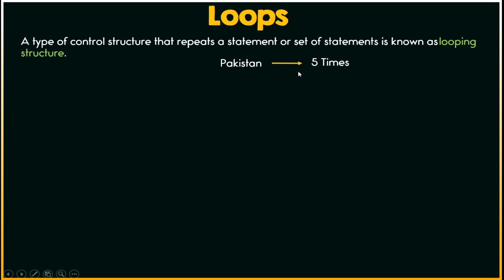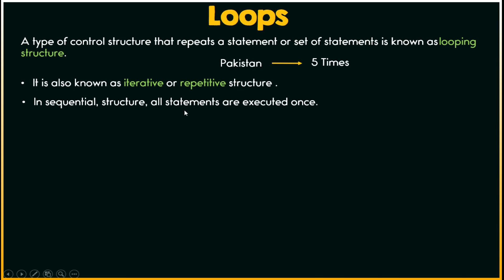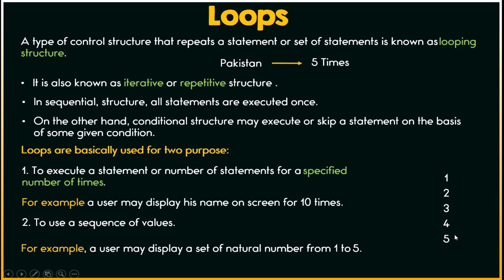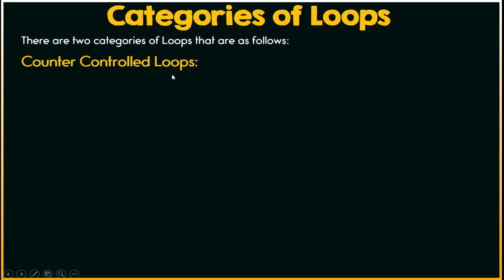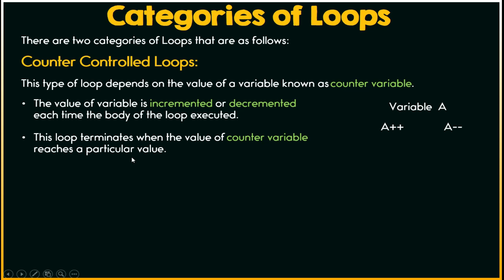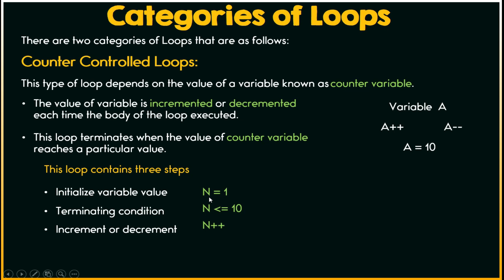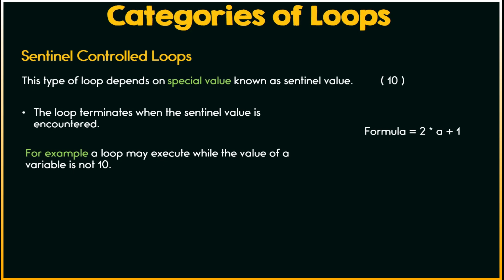Counter Controlled & Sentinel Controlled Loops Types Urdu/Hindi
in this video, we will discuss two main categories of loops counter controlled loops and sentinel controlled loops in detail.

02:56 Counter Controlled Loops:
This kind of loop is dependent on the value of a counter variable. Every time the loop's body is executed, the variable's value is either increased or decreased. When the counter variable's value reaches a specific value, the loop ends.

05:06 Sentinel Controlled Loops:
This particular kind of loop is dependent on a unique value called the sentinel value. When the sentinel value is reached, the loop ends.